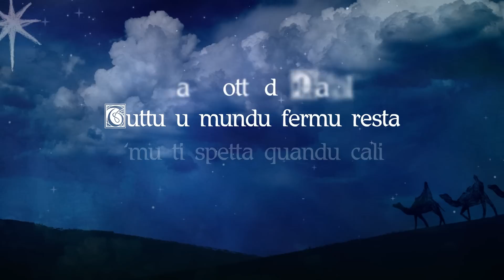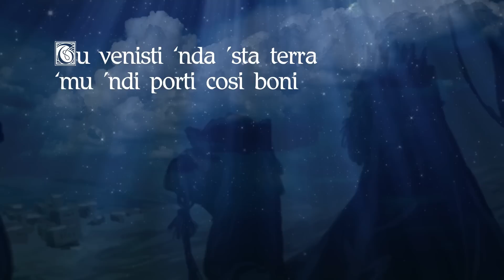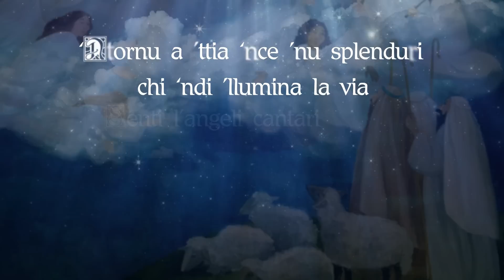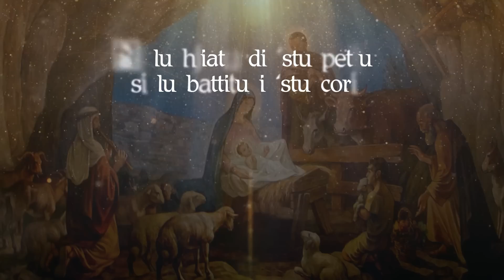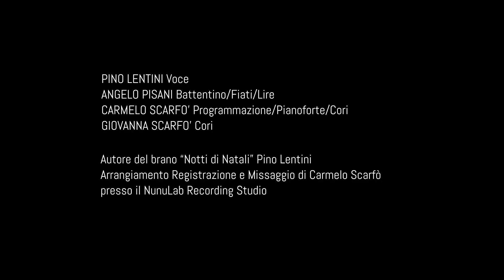Pino Lentini - Notti di Natali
Autore : Pino Lentini

Arrangiato, registrato  e mixato  da Carmelo Scarfò presso il NUNU Lab creative studio nel Dicembre del 2016.

Pino Lentini: voce
Giovanna Scarfò : cori
Angelo Pisani: pipita, zampogna, lira calabrese, lirone, battentino
Carmelo Scarfò: piano, programmazione, cori
Caterina Mammoliti : videomaker